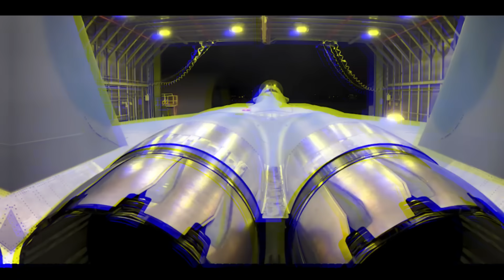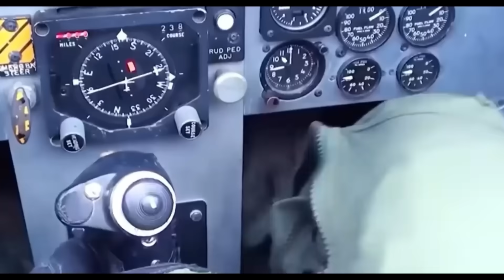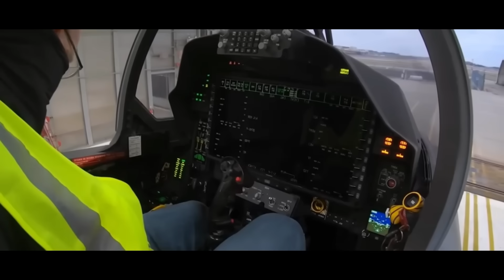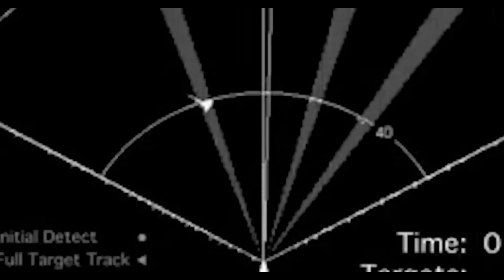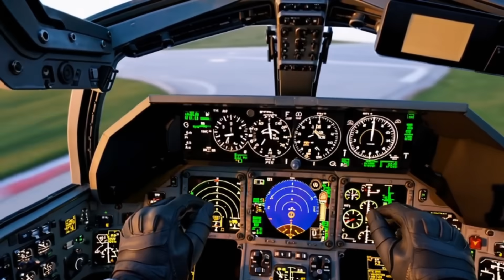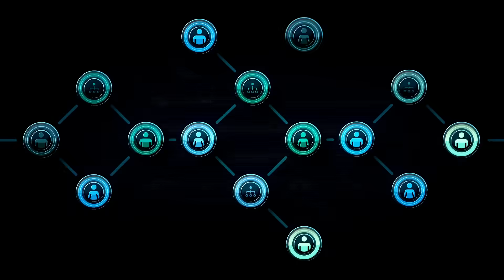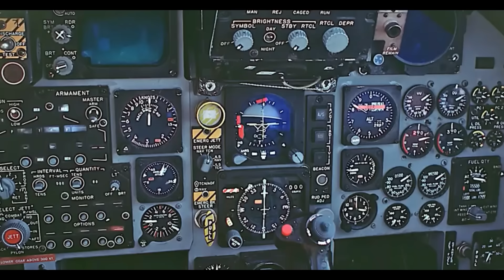F-15EX Update: 98 jets, 22 misiles llegada al Pacífico – ¿El águila definitiva? | Documental Militar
Domina el cielo, carga más misiles que nadie y presume de un coste por hora mucho menor que un F‑35.
Hoy nos subimos al F‑15EX Eagle II para ver por qué la USAF le dio una segunda vida al clásico “Eagle” y cómo este gigante bimotor sigue siendo relevante en plena era furtiva.

Te llevamos desde sus raíces en los años 70 hasta su motor F110‑GE‑129 potenciado, las toberas adaptadas para 22 misiles y la cabina “glass” capaz de disparar armas hipersónicas. Hablamos de super‑crucero limitado, de su precio real (≈ 90 M USD por celda) y de los pros/ contras frente al F‑35 y al Su‑57.

Fuentes abiertas consultadas:
• Boeing – F‑15EX Fact Sheet (mar 2024)
• USAF – FY 2023 Budget Justification Books, Aircraft Proc. Vol. 1
• Defense News entrevista a Gen. Mark Kelly, ACC (oct 2023)
• GAO Report 22‑105 107 “Next‑Gen Air Dominance Options”
• “F‑15EX first flight” – video oficial 2 feb 2021 (Boeing)
• RAND Corp. paper RR‑3170 “Cost & Survivability of Legacy Fighters”

Si quieres ver cómo se compara con el Su‑57 Felon o con el furtivo F‑22 Raptor, pásate por nuestras playlists “Ala Dominante” y “Encuentros Colosales”.

f15ex, f15 ex, eagle ii, f-15ex eagle ii, lot 2 delivery,
f15ex kadena, f-15ex 2025, boeing f15ex, f15ex missiles,
amber rack, 22 missiles, eagles talon, epaWSS, apg-82,
usaf modernization, air national guard f15ex,
compare f15ex vs f35, advanced eagle, f15ex cost,
f15ex vs su57, f15ex pacific, japan f15ex,
f15ex engine f100-229, f15ex cockpit, f15ex speed,
flightglobal f15ex, eagle dynasty